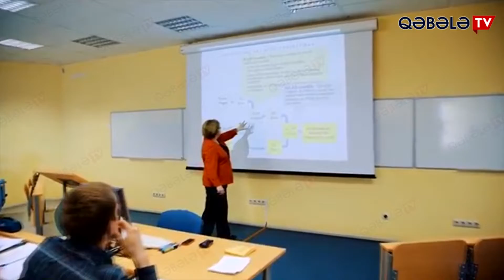Söz Bizdə - Günün əsas xəbərləri #32 (20.08.2020)